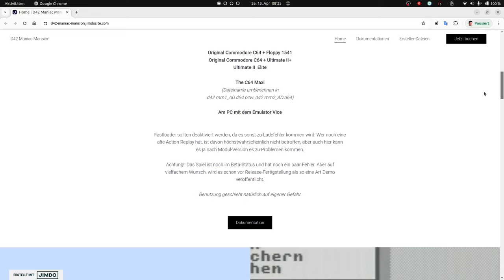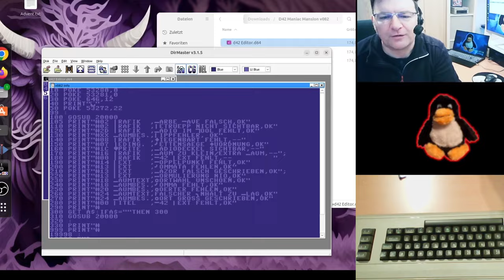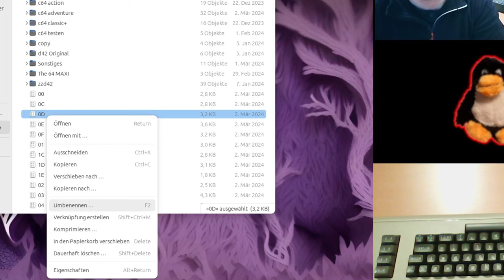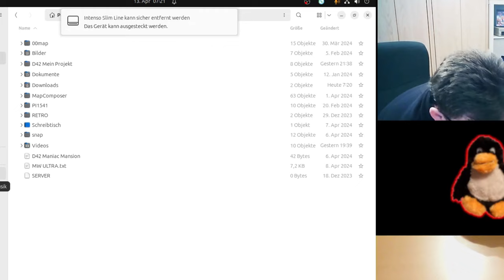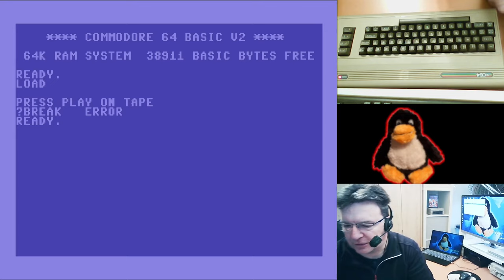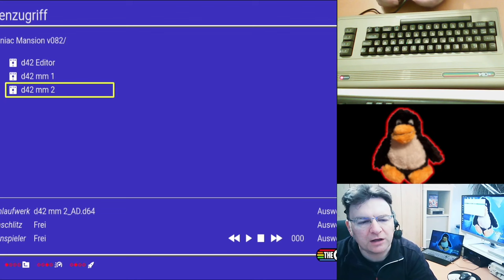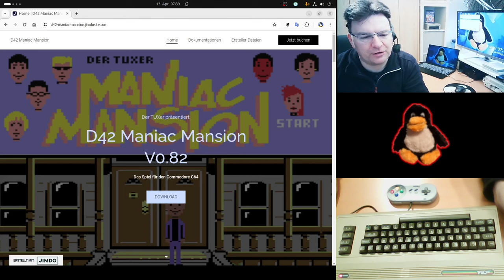C64: Läuft D42 Maniac Mansion auf The C64 Maxi ?